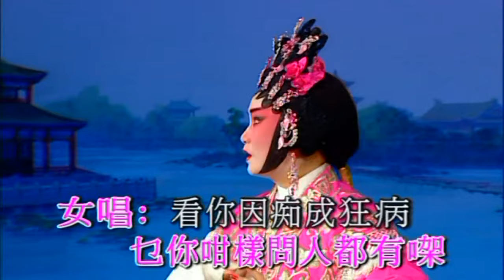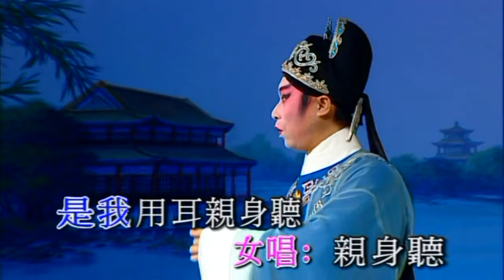KARAOKE粵劇折子戲粵韻滿天星D23E-蝶影紅梨記 梁耀安/曹秀琴 (有人聲及歌詞字幕)Highlights from Cantonese Operas with Lyrics Subtitle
粵韻滿天星D23E-蝶影紅梨記 梁耀安/曹秀琴